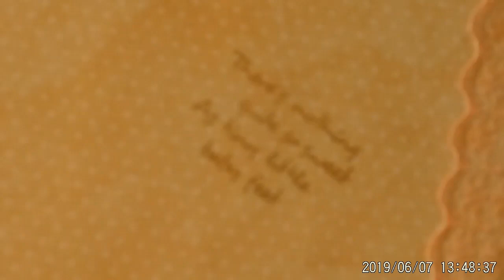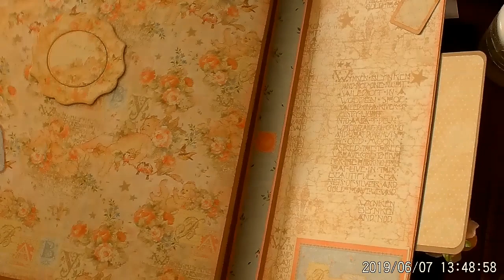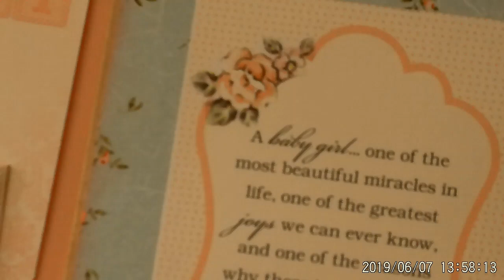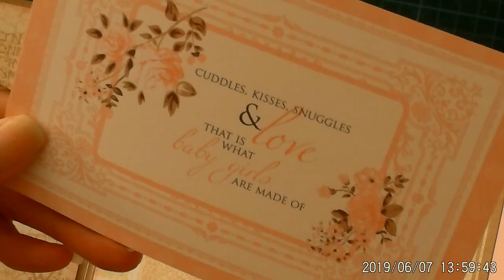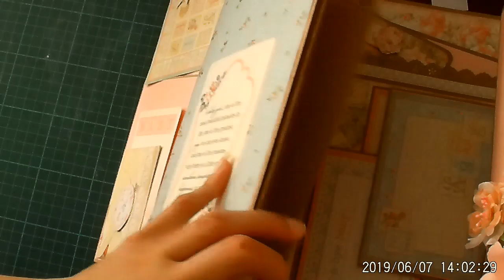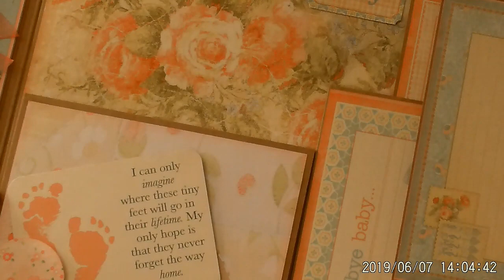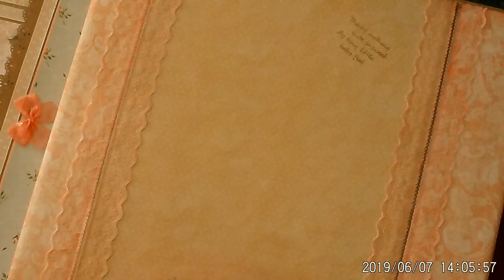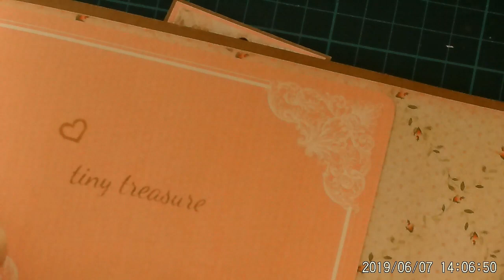12x12 Heartfelt Creations Insta-Album for Eva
Hiya, Here's my latest creation. I used the Heartfelt Creations Insta-Album with a couple of alterations. The main paper collection in the album is Graphic 45's Baby 2 Bride Collection. I also used some papers from my stash as well as Prima: Heaven Sent collection 1, Lomoncraft: House of Roses, First Edition: It's a Girl and some digital papers from Nitwit Collections: Tickled Pink. The flowers, lace, silver letters and ribbon are from eBay. It holds up to 100 photos. I used Rangers Glossy Accents on the butterflies on the cover. I hope you like what I've made.

* This video is not sponsored/paid for by any of the companies whose products are mentioned in this video.